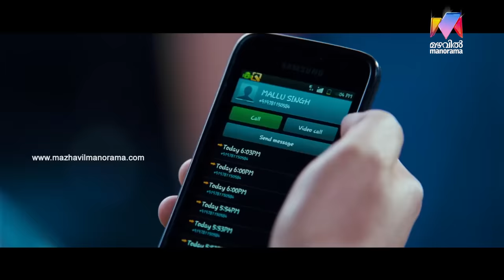Mallu Singh | Unni Mukundan fight scene | Mazhavil Manorama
Watch this movie scene

About the Channel:
Mazhavil Manorama, Kerala’s most popular entertainment channel, is a unit of MM TV Ltd — a Malayala  Manorama television venture.
Malayala Manorama is one of the oldest and  most illustrious media houses in India. Mazhavil Manorama adds colour to the group's

diverse interest in media.Right from its inception on 31st October 2011, Mazhavil Manorama has redefined television viewing and
entertainment in the regional space of Malayalam.  Headquartered in Kochi, the channel has offices across the country and overseas.
Innovative content mix and cutting edge technology differentiates it from other players in the market. Mazhavil Manorama has a successful blend of fiction and nonfiction elements that has helped it to secure a substantial amount of viewership loyalty. Path breaking reality shows, exclusive weekend mix, fetchingsoaps makes Mazhavil Manorama extremely popular across all genres of audience.